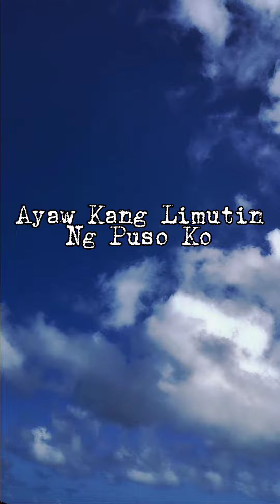AYAW KANG LIMUTIN NG PUSO KO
MoonBurn Productions